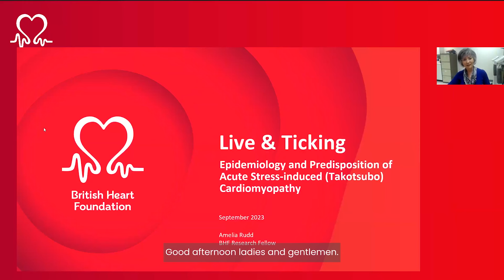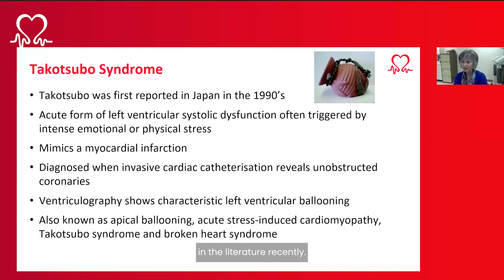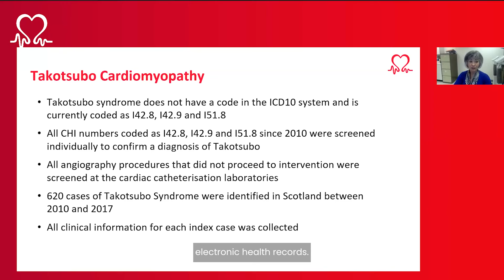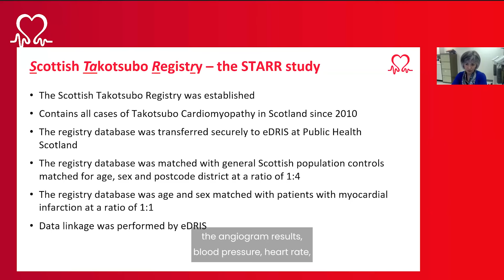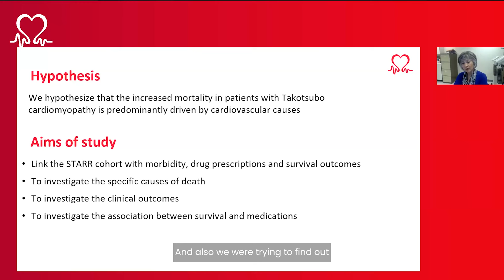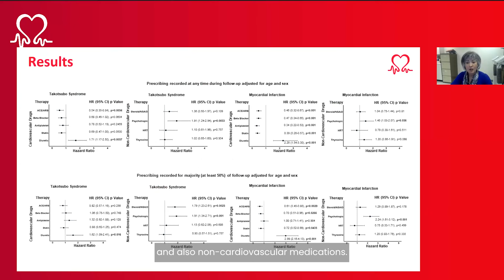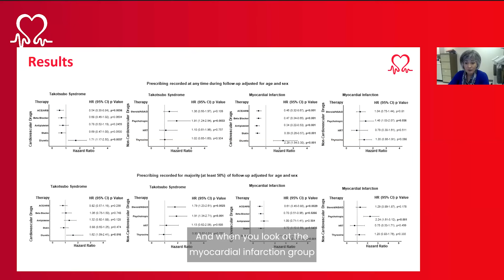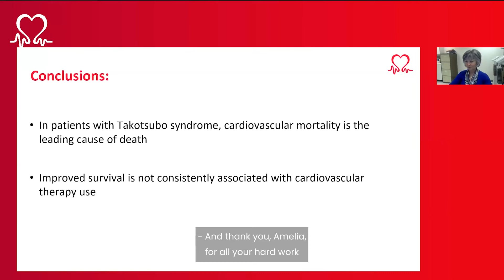BHF Live & Ticking September 2023 – What is Takotsubo?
In this edition, discover about BHF-funded research into finding clues to mend the hearts of those with takotsubo cardiomyopathy. The condition causes the heart muscle to become suddenly weakened, usually due to severe emotional or physical stress.

Event speakers:

Fearghal McKinney – Head of BHF Northern Ireland hosts this edition and puts viewer questions to our panel of experts.

Matt Pohlson – CEO of Omaze talks about his sudden and life-threatening experience of takotsubo which was triggered by extreme physical stress.

Yianna Theodorou – BHF Senior Research Engagement Officer helps to navigate through Matt’s story.

Amelia Rudd – BHF Clinical Research Fellow from University of Aberdeen discusses her research into understanding what factors influence recovery from takotsubo cardiomyopathy and finding clues to mend the hearts of those with the condition.

Regina Giblin – BHF Senior Cardiac Nurse helps to answer viewers’ questions and queries.